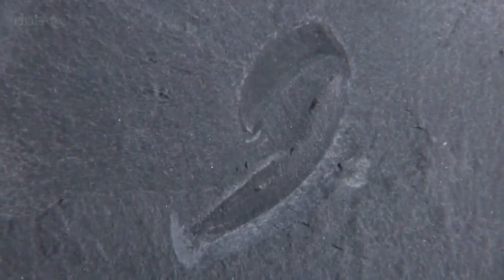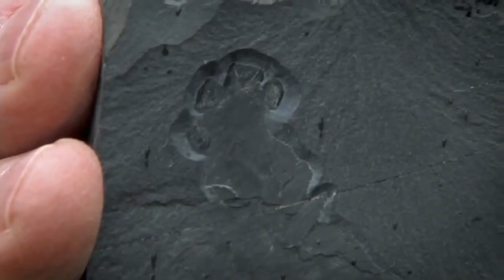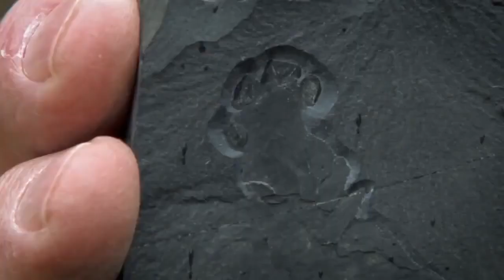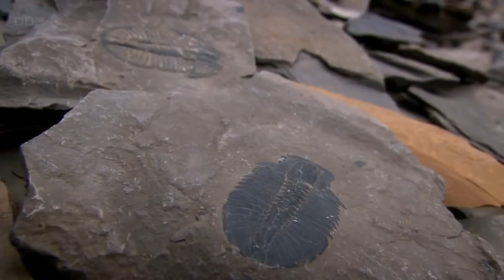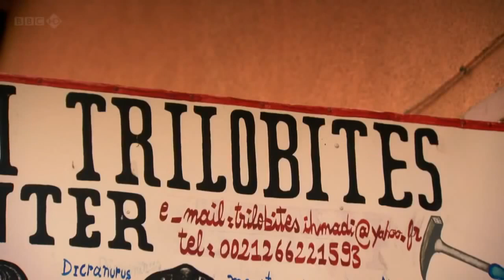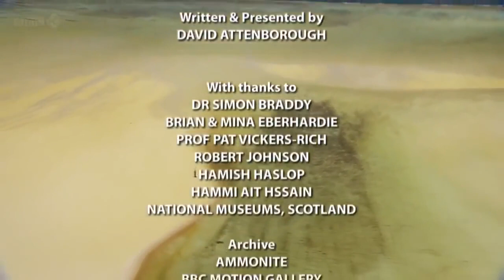David Attenborough: Origin Of Life